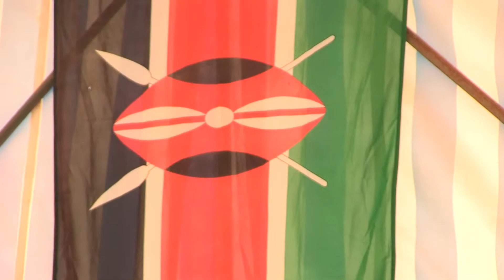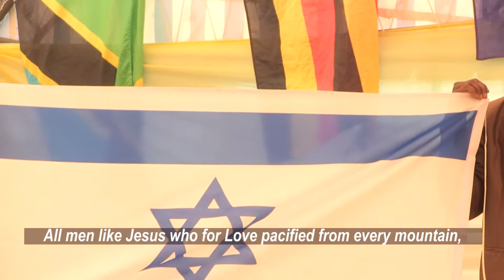IGUASSU "I Raise a Prayer (English) OFFICIAL LAUNCH" III / V - English Performance (Live with Lyrics